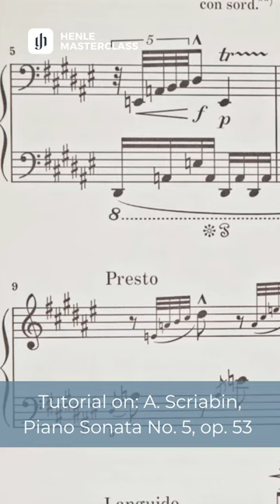Vincenzo Maltempo teaches Scriabin's Piano Sonata No. 5 op. 53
Vincenzo Maltempo teaches Scriabin's Piano Sonata No. 5 op. 53. Watch the whole tutorial now: Join Henle Masterclass today and browse through our first tutorials. There will be many more soon!